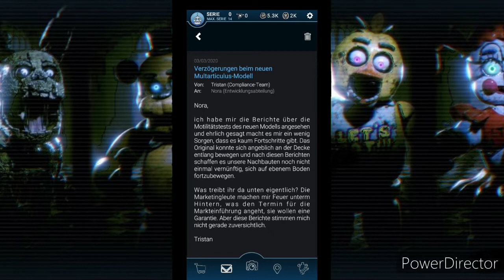Kupiłem Cyrkowe Maleństwo | FNaF: Special Delivery #8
Odcinek nagrany jakoś 2 dni przed "Aktualizacją" i wiem... Mangle dodano już do gry. Postaram się by odcinek pojawił się niebawem :b

*Mój Drugi Kanał*
*Zadanie Widza*
1.Daj Like 👍
3.Walni w Dzwon 🔔
4.Napisz Komentarz 🗣
   Dziękuję ❤